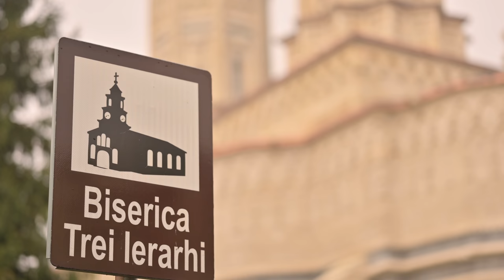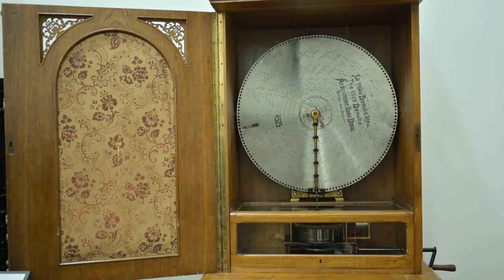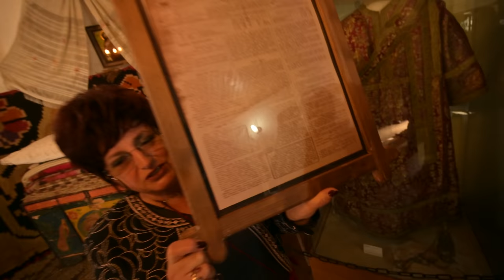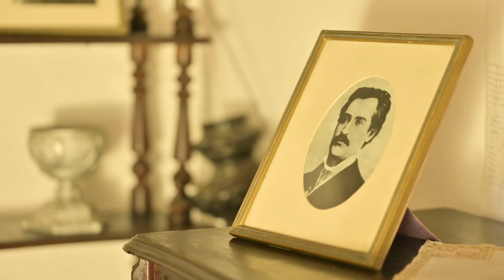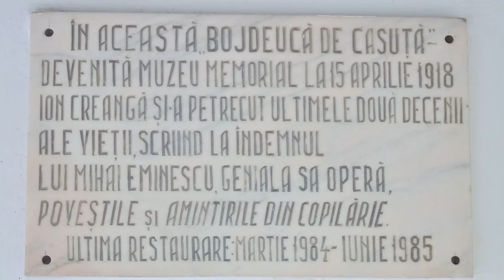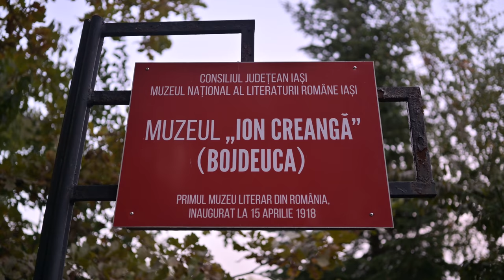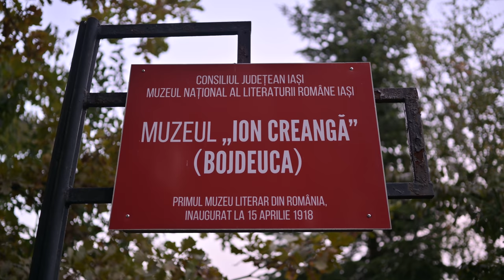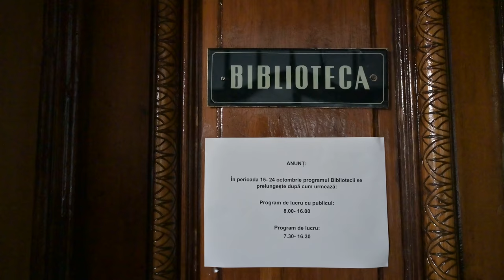Bojdeuca Lui Creangă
Fraților, în sfârșit am ajuns și eu să văd bojdeuca lui Creangă din Iași. Cum? Bună întrebare.
Totul a început așa cum trebuie, pe ceață, în centrul Iașiului, când oamenii de la Cronicari Digitali au adunat o droaie de fotografi, bloggeri și instagrameri și un singur youtuber grăsimos dar frumos. Scopul lor a fost să ne plimbe prin clădirile de patrimoniu cultural, ca să vedem și noi ce mișto e Iașiul și să-l promovăm cum trebuie (mânca-l-ar mama de capitală culturală ce e). Scopul meu: să văd căsuța lui Creangă.
În Iași, am avut ocazia să ascult mai multe povești, să văd clădiri minunate și să mă holbez la ele cu fascinație cum se uită Kim Jong Un la lubrifiant. De asemenea, ghidul de la bojdeucă a fost exact ce trebuie, un om cu totul și cu totul deosebit, după cum veți vedea. Uite ce s-a întâmplat: